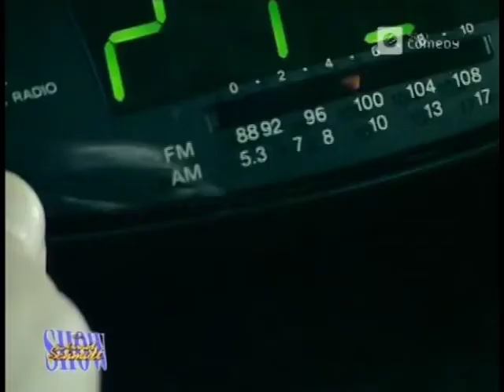Gregor Gysi bei Harald Schmidt - 2001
Gregor Gysi (PDS) heute Die Linke zu Gast in der Harald Schmidt Show. Kurz vor der Wahl zum Abgeordnetenhaus 2001, in Berlin.

Ausschnitt aus der Sendung vom 05. Oktober 2001, ausgestrahlt auf Sat.1.

Diese Version der Show ist eine editierte Version, die auf Sat.1 Comedy ausgestrahlt  wurde.

Alle Rechte liegen bei ProSieben/Sat.1 (Studio 71)